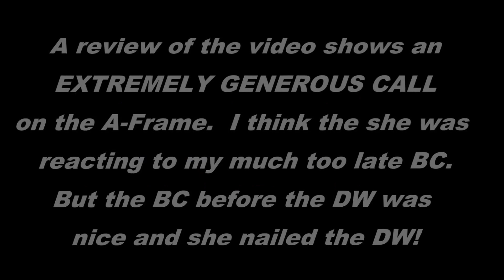Open Standard Title Run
I was so excited after the title run.  I thought it was our first standard run with no bobbles and a very good time of 32.68 seconds.  However, when I reviewed the video I was totally bummed because the run is tainted.  The video shows that Razzles was close on the A-Frame contact, but the call was generous.  She always hits high, but in this case I think I pulled her off the frame early with a poorly timed and poorly placed blind cross.  However, we made amends with an outstanding dog walk.  This was our final run of 2013 and now we will resume training via our handling class with Silvia and working on many weaknesses, including getting our A-Frame hit deeper.